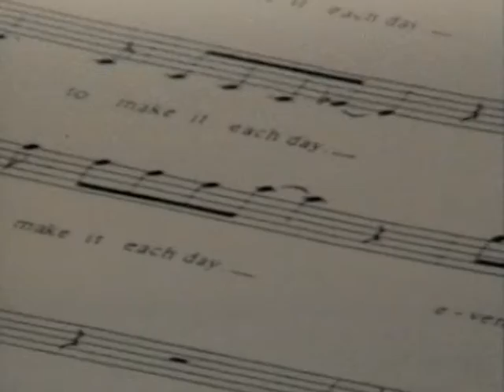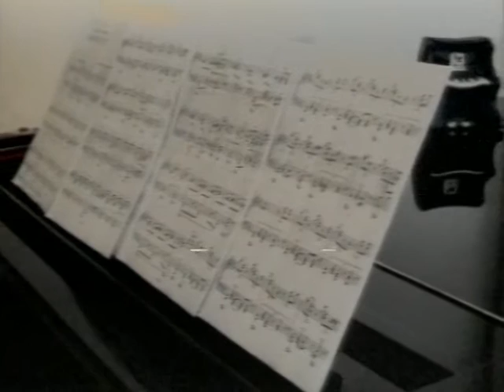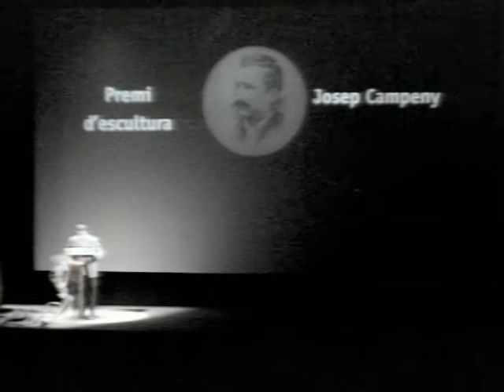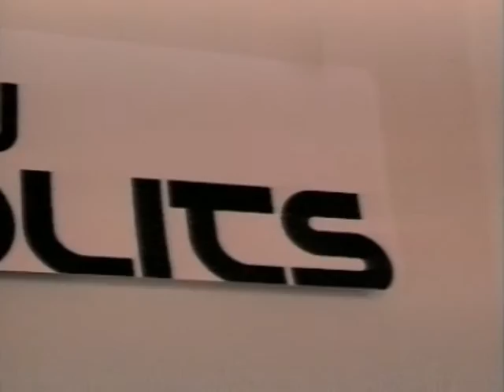PREMIS CIUTAT D'IGUALADA 2003 # 67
Entrega dels Premis Ciutat d'Igualada del any 2003.
Desde el Ateneu Igualadí , un programa realitzat i editat per Jordi Balsells per ATVA.
Emès en directe per Anoia TV el Novembre de 2003.